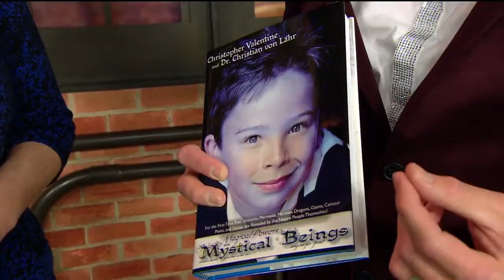Healing Arts Festival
Sacramento's Healing Arts Festival is back with the largest, most popular  metaphysical, spiritual, and holistic expo.